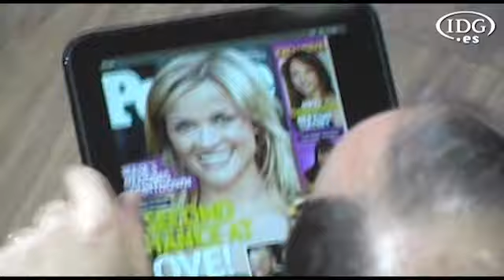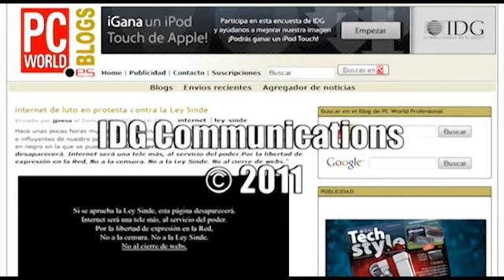HP-TouchPad.flv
HP ha entrado en el mercado de los tablets con Touchpad, que tiene la última versión de webOS, el sistema operativo adquirido con la compra de Palm. HP también ha presentado dos nuevos smartphones con WebOS: el HP Pre 3 y HP Veer.